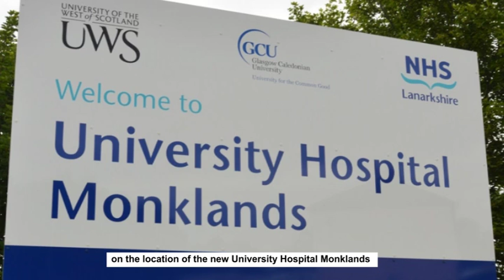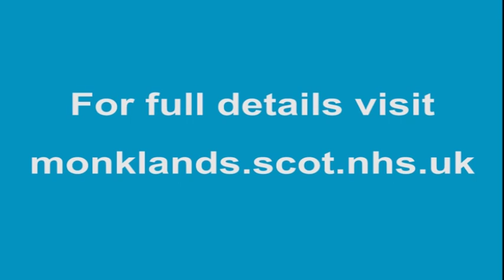Board approves plan to implement Monklands independent review recommendations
Board Chair Neena Mahal talks about the plans to progress the Monklands Replacement Project (MRP) - NHS Lanarkshire's exciting vision for a new, state-of-the-art University Hospital Monklands